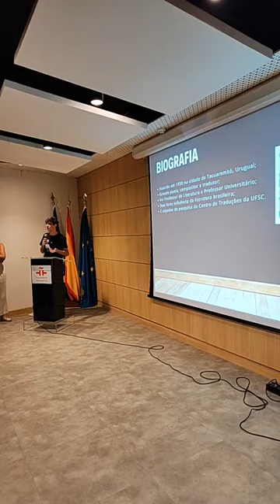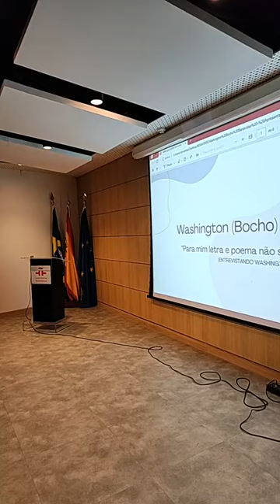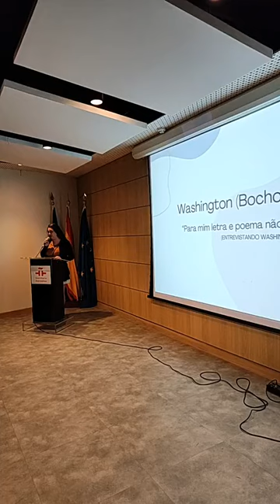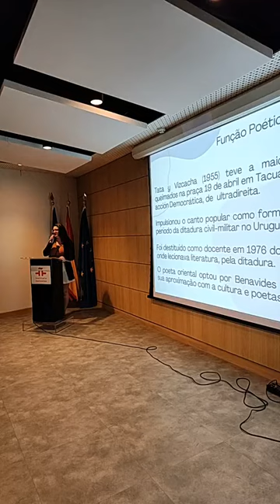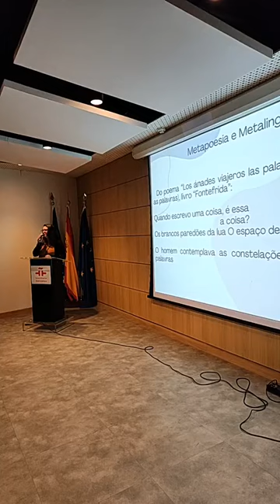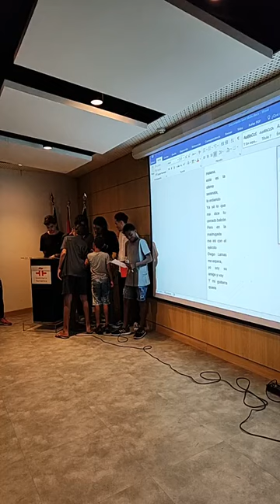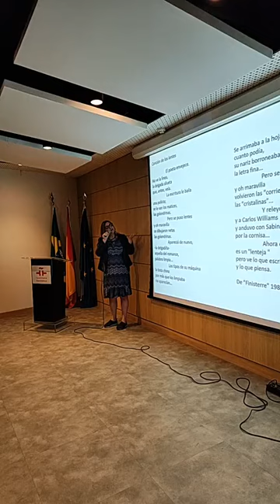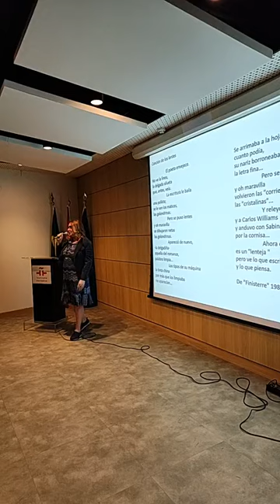Mesa Redonda «Washington Benavides, Poeta e Músico Uruguaio»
No dia 06 de Julho recebemos no Auditório do Instituto Cervantes os professores:

Ricardo Marinho - Instituto Devecchi
Renata Bastos - UFRJ
Sandra Becker - UFRJ.